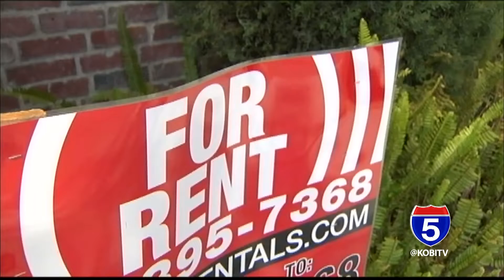State funding coming soon to address housing crisis in Medford